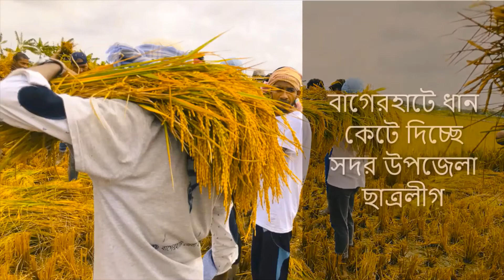করোনা সংকটে- কৃষকদের ধান কেটে দিচ্ছে সদর উপজেলা ছাত্রলীগ। Focus Bagerhat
51% |. 2.57K/5K sexytonni♯5470

Video I publish (e.g. news, politics, music, "Sheikh Tonmoy," "Political Video," etc.). করোনা সংকটে কৃষকদের ধান কেটে দিচ্ছে সদর উপজেলা ছাত্রলীগ।

করোনা সংকটে ধান কাটার শ্রমিক সংকটের কারণে ছাত্রলীগের নেতাকর্মীরা কৃষকের ধান কেটে বাড়ি পৌঁছে দিচ্ছেন।  করোনাভাইরাসের কারণে ধান কাটতে না পারা কৃষকদের পাশে দাঁড়িয়েছে স্থানীয় ছাত্রলীগের নেতাকর্মীরা। করোনা পরিস্থিতিতে ধান কাটার শ্রমিক না পাওয়ায় বর্তমানে ছাত্রলীগের স্থানীয় নেতাকর্মীরাই কৃষকদের ভরসা। কৃষকের ধান কাটা, বাড়ি নেয়া ও মাড়াই সবই করছেন ছাত্রলীগের নেতাকর্মীরা।

Focus Bagerhat Support?